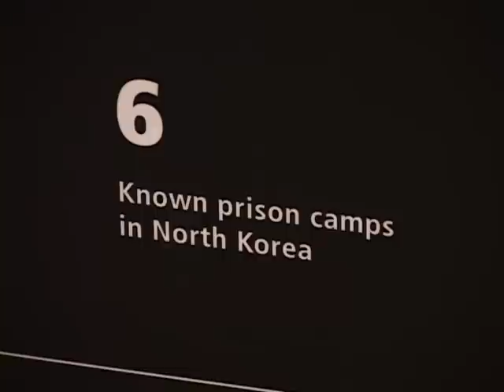1012 북한 인권문제 개선 시급 LA18김경일 기자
북한 정치범 수감자는 그 곳은 생지옥이라며 증언했습니다.
북한 인권문제 개선 시급